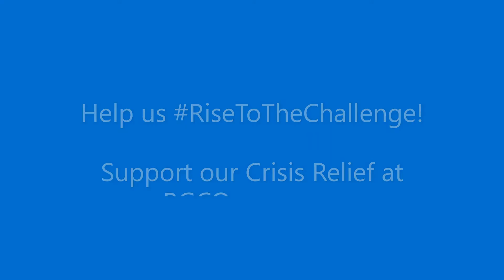Rise to the Challenge What Do You Love About TOWSDC